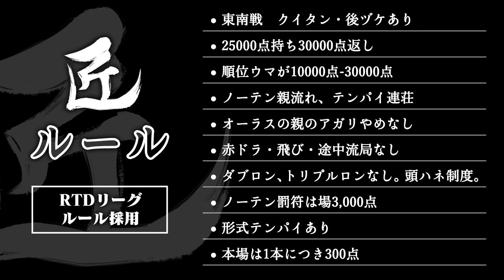【麻雀の匠 村上淳】トッププレイヤーの思考に迫る【#7】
「麻雀の匠」では、トッププレイヤーを招いて、対局中に何を考えているのか、その思考に迫っていきます！第1回目のゲストは村上淳プロ（赤坂ドリブンズ）です！